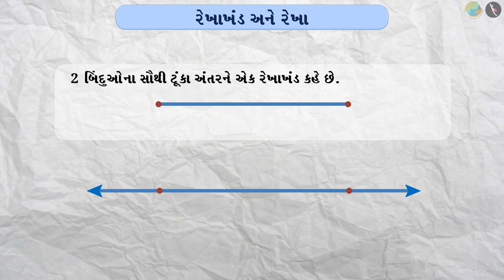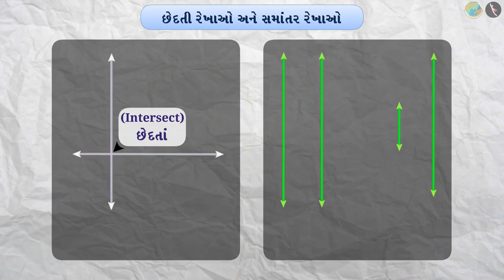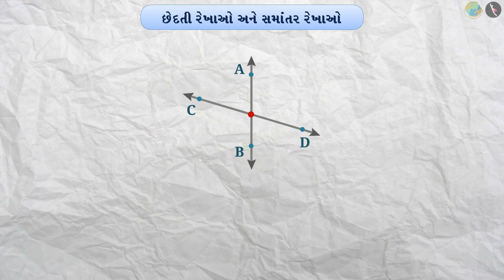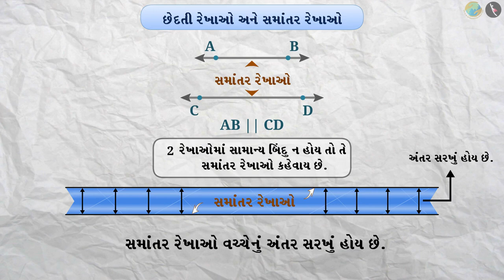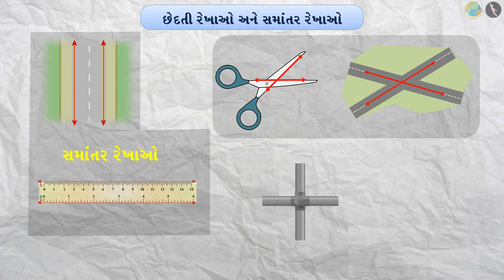છેદતી રેખા અને સમાંતર રેખા |ભાગ ૧/૧ | Intersecting and Parallel Lines